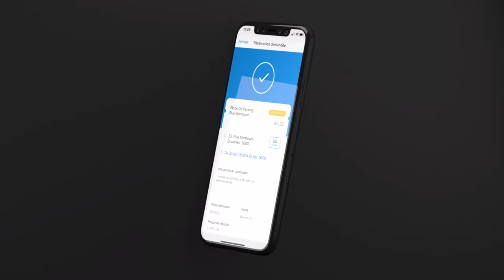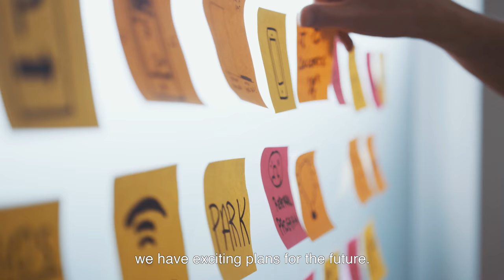Parkpnp | Park where and when you need it